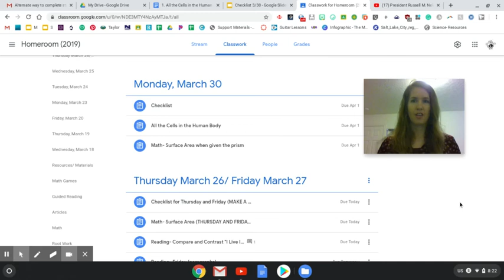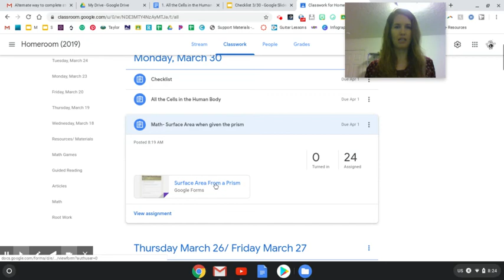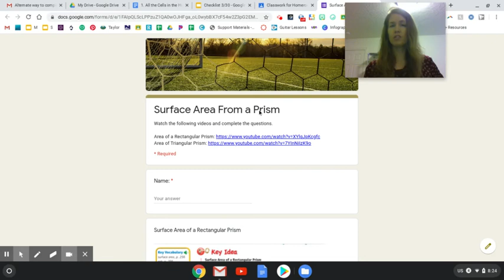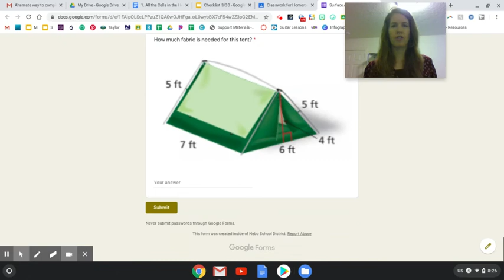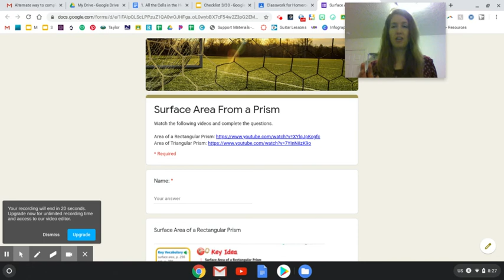Good Morning, Monday March 30